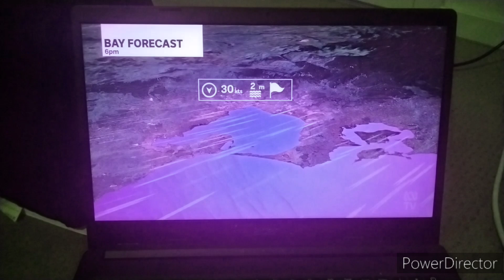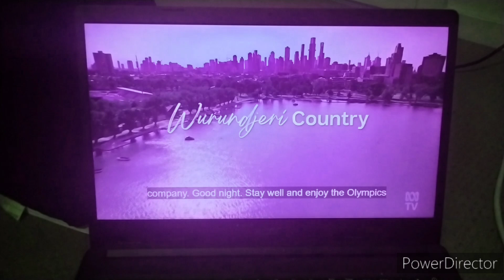ABC News Melbourne - Weather and Closer, Friday July 26th 2024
With Iskhandar Razak (News, Sport and Weather) and Daniel Ziffer (Finance)